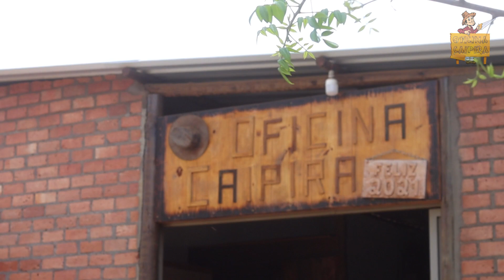Mesa Com Essa Madeira Raríssima eu Nunca Ví/Não Precisa Nem Verniz/Table with Very Rare Wood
Mesa Top com Essa Madeira eu Nunca Vi. Essa projeto é feito de um madeira muito Rara, que resgatamos em uma Aventura, vale a pena conferir! Aqui você encontra; Além de belos Projetos feito com Madeiras, também Dicas e Ideias, para você mesmo fazer os seus proprios trabalhos.
E ainda, Reviews e Testes de ferramentas!

Vídeo parte 1 da Mesa://youtu.be/EjCgi8mCf7Q

Para compra em atacado, varejo, lojista, distribuidor e home Center entrar em contato direto com o departamento comercial da Dry Levis: (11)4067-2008 Link para o